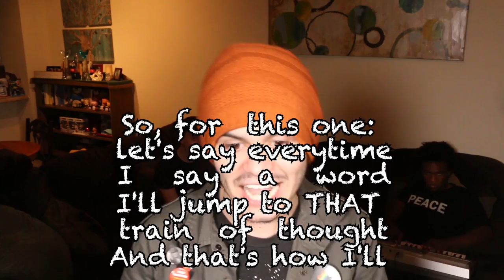TWEET TUNES: Original Songs YOU Made Us Write! | Thomas Sanders & Friends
My friends and I BAND together and sing songs created IN A DAY based off scenarios, phrases, and single words that you all tweeted to us. Come enjoy the words of Joan, mixed with the musical skills of Jamahl, coupled with the voices of JayisJo, Brittney, and myself!! Hope you enjoy!!

Thank you SO MUCH to my amazing and talented friend, Joan, who wrote ALL THE SONGS featured in today's video, as well as assisting with the editing!! You're amazing!!

Thank you ALSO to the outstanding Drew Gooden, who majorly helped with the editing of this video, as well as the thumbnail!!

Huge appreciation to Jamahl Rawls, who worked with Joan to compose music for each of the songs and for accompanying the singers!! What a talented human being!!

And, of course, thank you so much to Brittney and JayisJo for joining us and lending their voices to each of these songs!! You lovely and beautiful-sounding songbirds!!